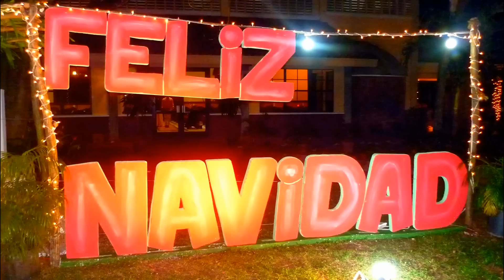Navidad 2013: Nochebuena y mañana de Navidad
Pasamos juntos la Nochebuena.
Abi abre sus regalos de Navidad